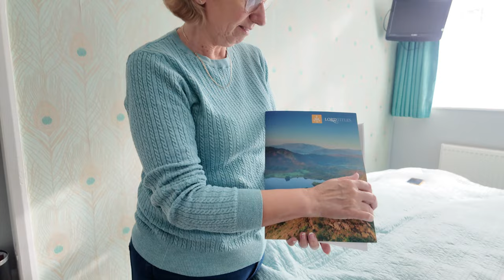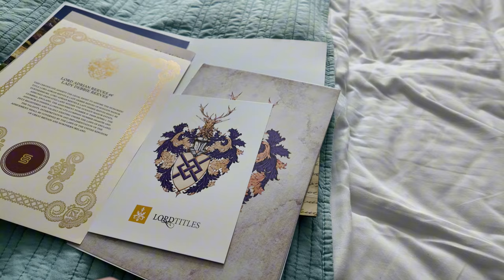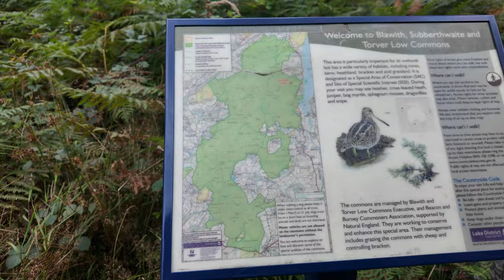Lord And Lady Reeves Check Out The Hougun Manor Estate Coniston.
Today we take a look around Hougun Manor Estate which is where our lord & Lady titles come from ... All will be explained :)

Deb...